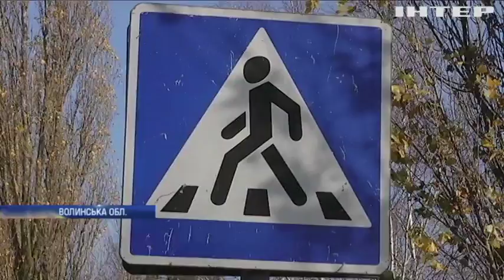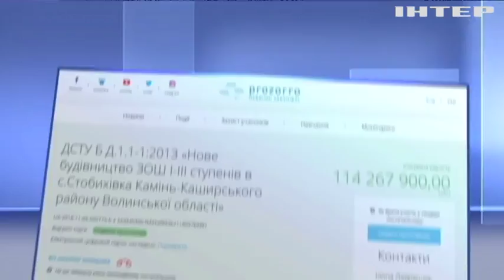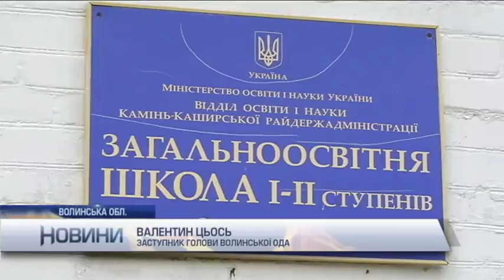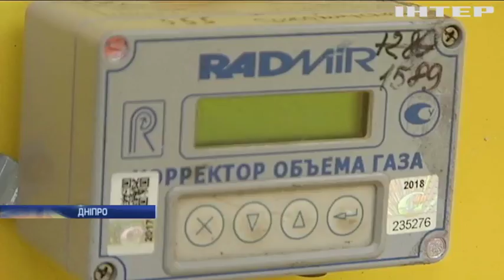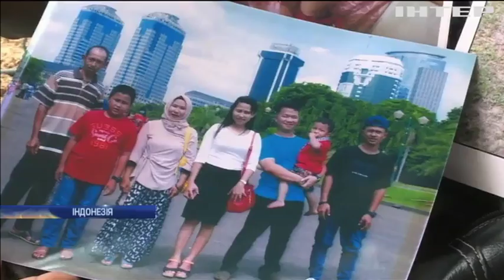Новости 9:00, выпуск за 6 ноября 2018 года